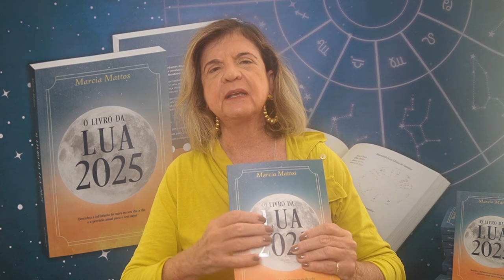Spoiler Céu da Semana - 27/10 a 02/11 - Replante o Que Não Vingou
✨ Spoiler sobre 2025 ✨

Prepare-se para uma LIVE imperdível no Instagram! No dia 04/11, vamos te dar um gostinho do que vem por aí em 2025: SATURNO EM ÁRIES! 🪐🔥

Você sabia que a chegada de Saturno em Áries vai mudar o ritmo do mundo? De 25 de maio de 2025 a 01 de setembro de 2025 e novamente de 13 de fevereiro de 2026 a 13 de abril de 2028, viveremos uma fase de aceleração total. A Inteligência Artificial será a ferramenta essencial para fazermos mais em menos tempo. Imagine reformas, construções e grandes projetos acontecendo com uma velocidade nunca vista! 🚀

Mas será que essa pressa trará consequências? Como será o papel do ser humano em um mundo onde robôs e algoritmos fazem grande parte do trabalho? Será que veremos o surgimento de líderes autoritários nesse cenário? 👀

Esse é só um spoiler! Quer saber mais? Vem com a gente nessa live e descubra o que os astros reservam para o futuro. Não perca!

📅 Data: 04/11
⏰ Horário: 18:30
📍 Onde: Instagram @‌marciamattosastrologia